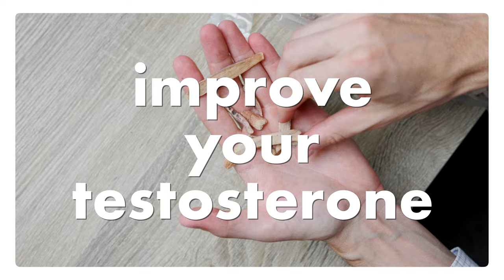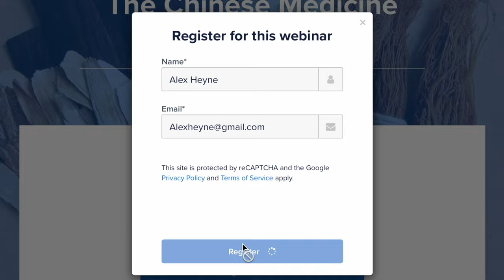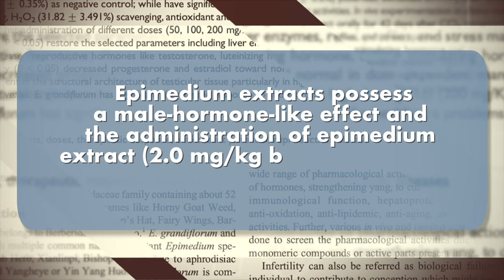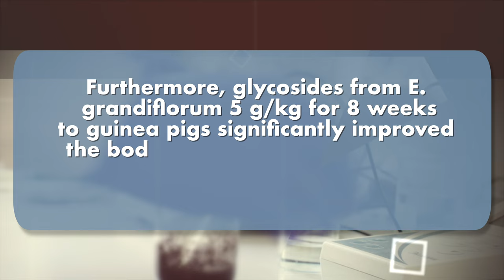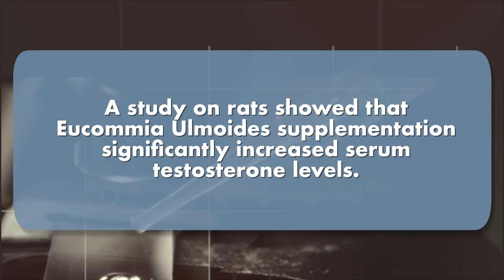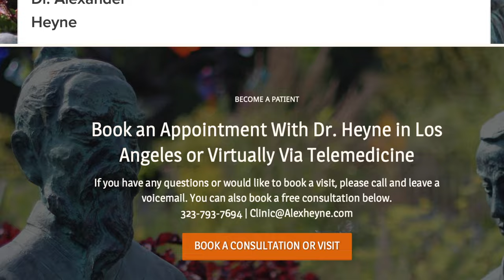Drink TWICE A DAY to have the testosterone levels of a 20 year old